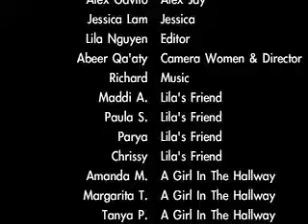Blinded By Love gr 9